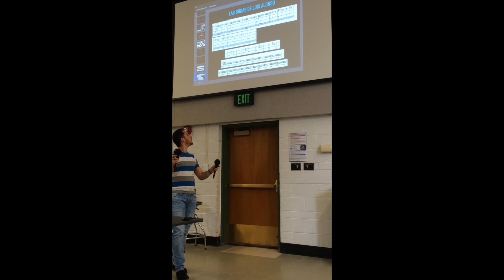World Percussion Group at MSU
This is just a few excerpts from the wonderfully inspiring performances / masterclasses that the World Percussion Group brought to MSU.